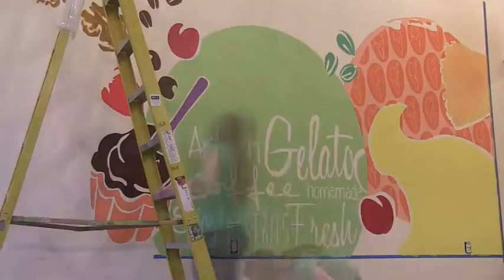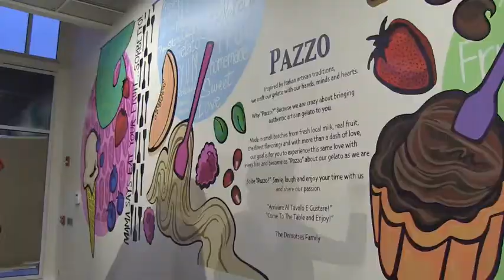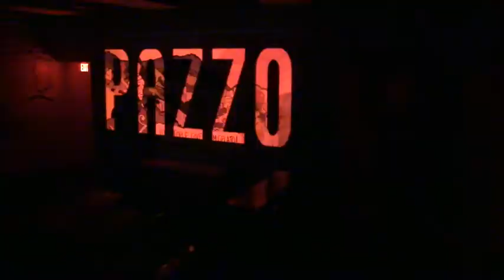PAZZO GELATO TIME LAPSE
I am very excited to present a time lapse video of the mural I painted for Pazzo Gelato Cafe. Visit them at 99 Turnpike Street North Andover, MA.